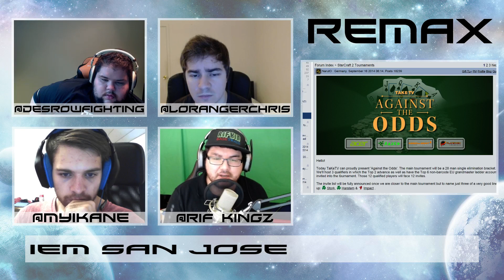Remax Episode 6 w/ Harstem, Demuslim and Rifkingz Part 2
* Dreamhack
* Maddelisk/Quenne Post match Rage/Drama
* Kespa Cup
* Coverage of other tournaments

"Remax" is a show where desRow, HuK and guests talk about Premier and Major tournament results, sc2 news and more. The goal is to have a consistent Starcraft 2 talkshow that is covering everything about the scene and the strategies.
In a near future chameux, we'll be doing call-ins but for now we will be taking questions from this reddit thread and from twitter. Just tweet with the sc2remax to have your question heard and answered.